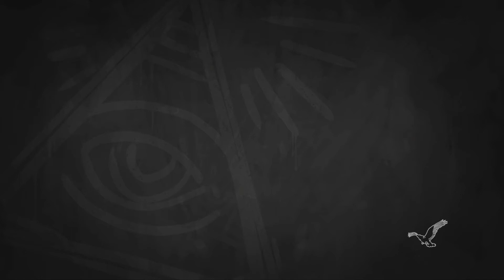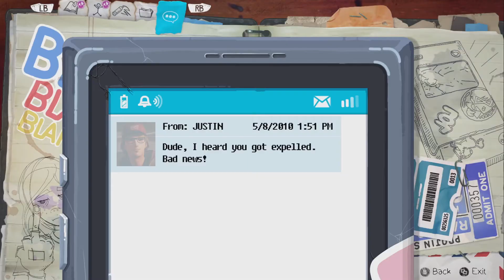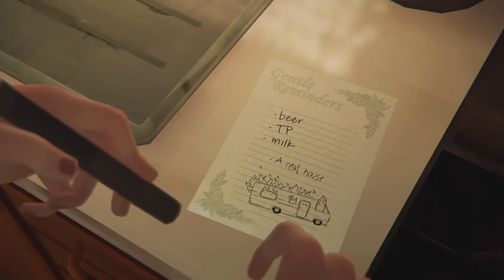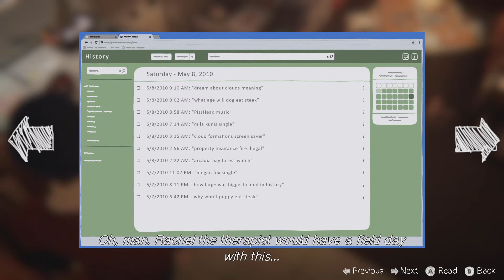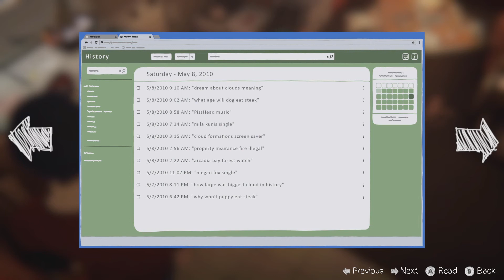Life is Strange: Before The Storm E2P3 - Let's Play Therapists!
Chloe and Rachel have a therapy session.

GameCenter Gamertag: Domestic Goddess 4
Xbox One: SpryYew
Origin ID: SamGibbyB